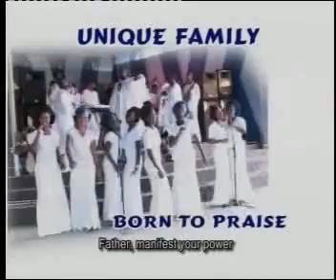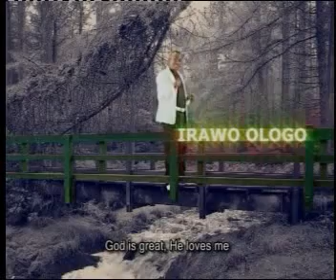GLORIOUS O FAGBARA RE HAN 08038460585